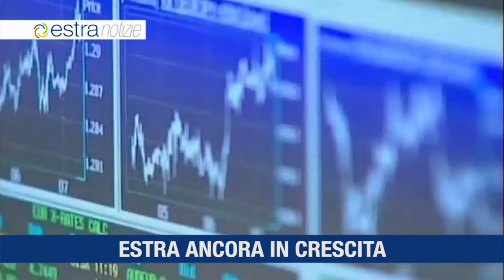Estra Notizie 19 Marzo 2018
- Estra verso la Borsa;
- Estra chiude il  Bilancio Consolidato 2017 con un trend ancora in crescita;
- Aumenta il numero clienti grazie all'ingresso di Multiservizi Ancona;
- Estra accoglie il Vein Viewer presso il policlinico di Santa Maria alle Scotte.